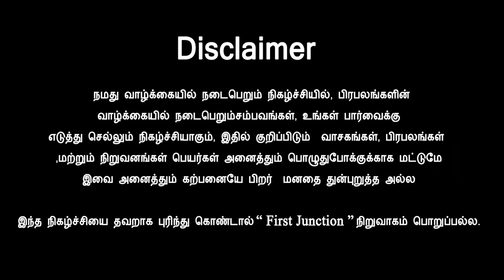பழ கருப்பையாவின் கதை | Pala Karuppiah History Story | Sarkar | First Junction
Pala Karuppiah Latest Speech
Pala Karuppiah Press Meet
Sarkar Pala Karuppiah
Pala Karuppiah History
Pala Karuppuah Kathagalin Kathai